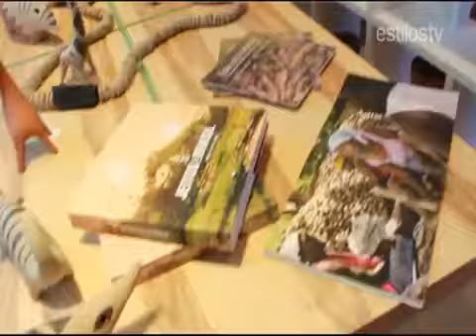Estilos TV - Dell Anno na Casa Cor Maranhão 2012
A loja Dell Anno de São Luís participou da Mostra de Decoração maranhense. Confira. Apresentação:Jacieny Dias, Direção:Gilson Martins e Imagens e Edição:JadFilms.